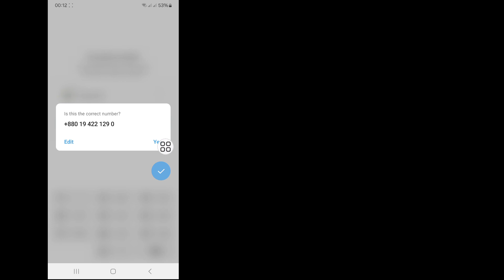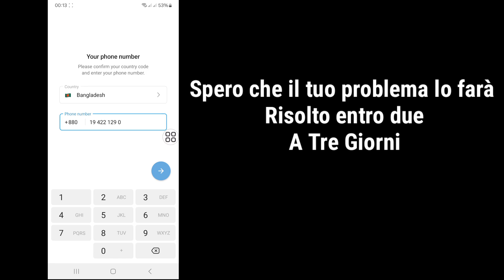Come invalidare il telegramma del numero di telefono || Numero di telefono invalido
Numero di telefono non valido questo numero di telefono non è valido.  inserisci un nuovo numero e riprova

 Ti mostrerò Numero di telefono non valido: questo numero di telefono non è valido.  inserisci un nuovo numero e riprova. È un metodo molto semplice e facile.  guarda questo video e scopri il numero di telefono non valido questo numero di telefono non è valido.  inserisci un nuovo numero e riprova didascalia dopo la pubblicazione (iPhone e Android)